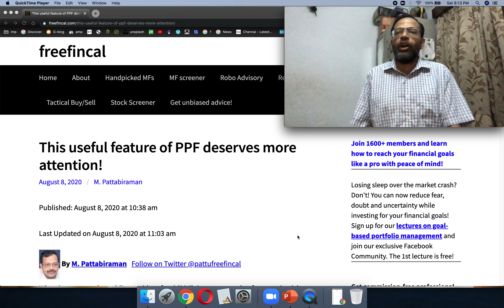This useful feature of PPF deserves more attention!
A new seminar is available for beginners "How to construct a long-term investment portfolio – a guide to start investing".